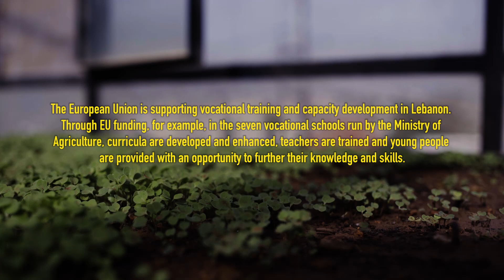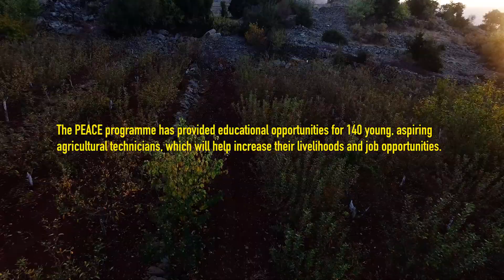Improving livelihoods and enhancing capacities: The European Union stands with Lebanon